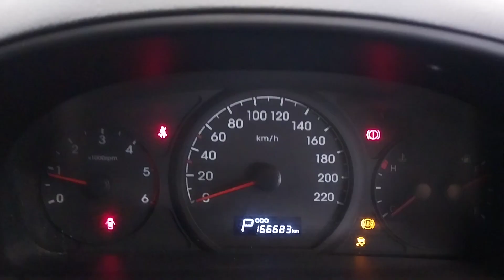2016 HYUNDAI iLOAD 2.5TD ENGINE TEST NMW08134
SPARE CAR PARTS AVAILABLE FOR HYUNDAI iLOAD. ENGINE TESTED GOOD